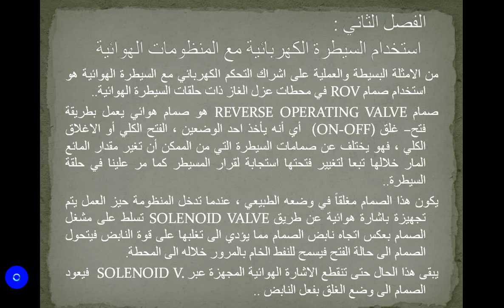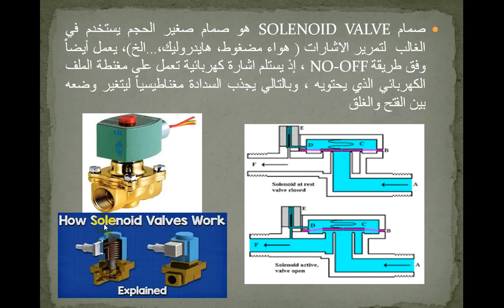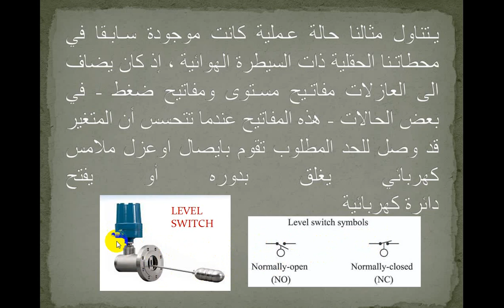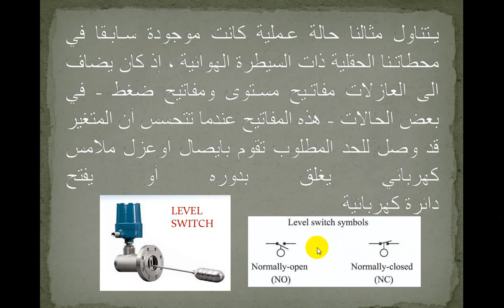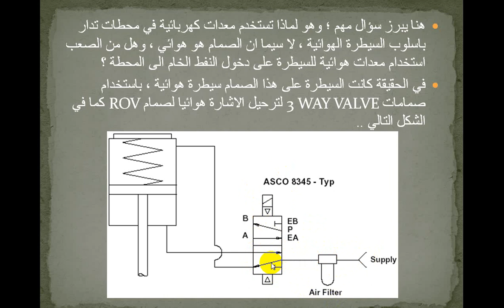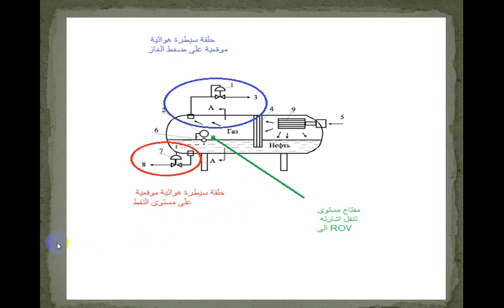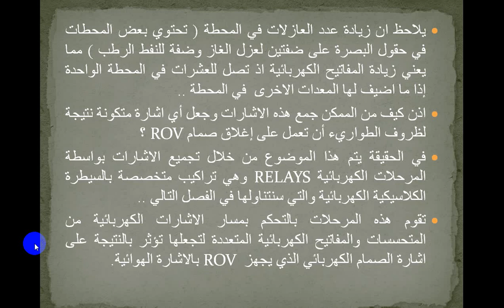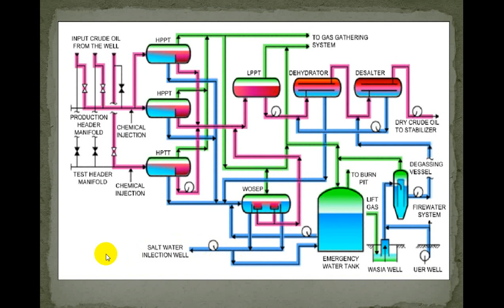المحاضرة الثالثة الجزء الاول منظومات السيطرة الكهربائية والالكترونية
المحاضرة الثالثة الجزء الاول منظومات السيطرة الكهربائية والالكترونية||الاستاذ :نوار اكرم كامل